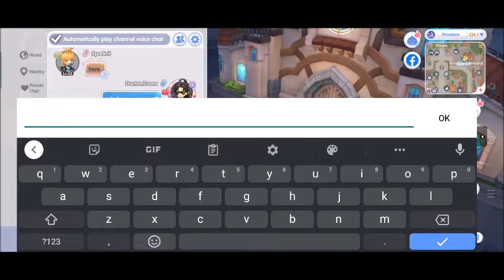[ROX] How to do the New White Valentine's Day | EXPLAINED | March Event | SEA server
Hello guys! What's up? The new event is here and it is called the New White Valentine's Day. In accordance to the last event in Valentine's Day you will  be doing the quest AGAIN with a partner and this time you will be gifting your partner called "Time of Love" box. You need to be in a party with your partner and take note should be OPPOSITE of your character's gender. You CANNOT also change a partner once you exchange the "Time of Love" box, consume the Golden and Silver Jar cookies, and completing quest entirely. You MUST also be friend with your partner or else you won't proceed with the quest.

As I have explained in my last video the White Valentine's Day will be considering burning a lot of your crystals because you have the option to purchase the "Time of Love" box in the gifting section for a 10,000 (ten thousand) crystals with a limit of 10 times per day ONLY.

Do note and I confirm that upon purchasing the "Time of Love" box in the gifting section, you will get a random Jar between Golden and Silver.

And if you are thinking of purchasing the "Time of Love" box for your partner and gifting to him/her and then he/she will return the one you have purchased (making you purchase for both of you while your partner is not buying the "Time of Love" box in gifting section) is a trick that' s NOT allowed by ROX.

Other games and in-game names:

Summoners War:
[GH]Zoom       (put a lightning symbol before the "Z" and after the "m")

Ragnarok X Next Generation:

Server: Valkyrie Incense Pavilion
Doctor.Zoom

Server: Heimdal Temple of Dawn
Prof.Dark